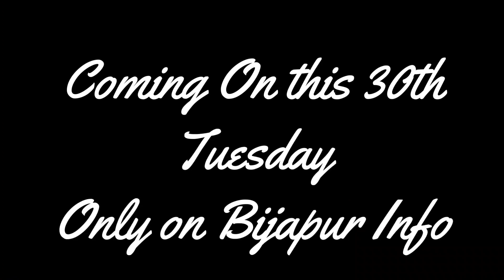TRAILER : BIJPUR MIRROR PROGRAMME COMING TOMMORROW. BIJAPUR INFO NEWS.29/7/19